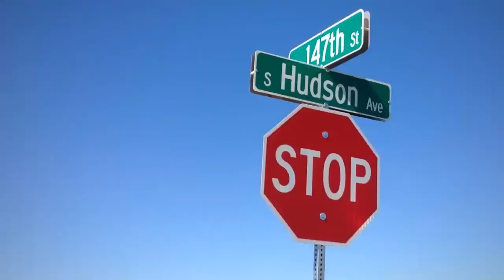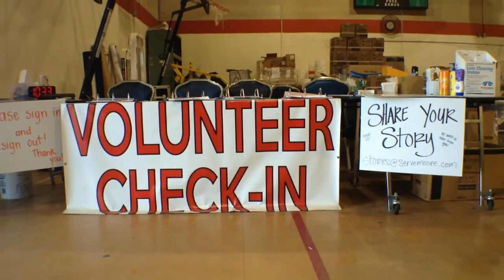The First Draft of History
A mini-documentary about the first journalists on the scene of Briarwood Elementary School following the May 20th tornados in Moore, Oklahoma. Featuring world renowned video-journalist Mike Boettcher and Oklahoma meteorologist Jon Haverfield.

We created this documentary for our Mobile Media Tactics class at the University of Oklahoma and was shot entirely using the iPod Touch 5 & 4S.

Filmed by Taylor Mullins, Lezlie Christian, and Cameron Masingale
Edited by Cameron Masingale